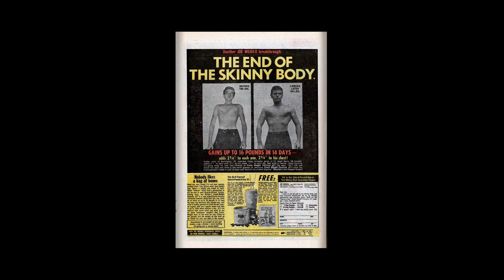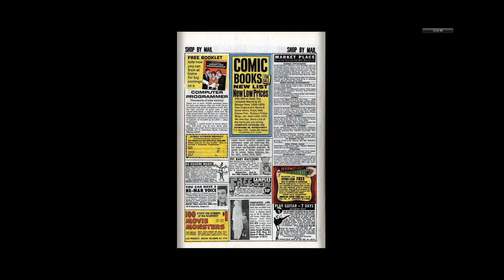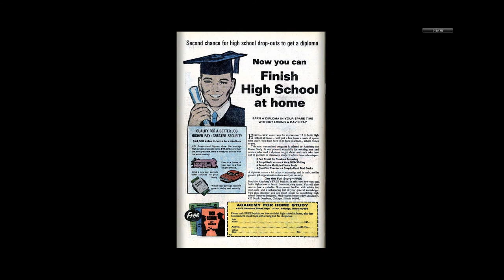197012 Amazing Spider Man v1 091